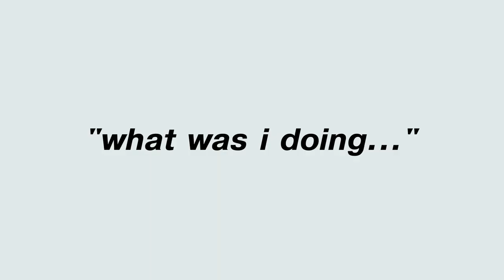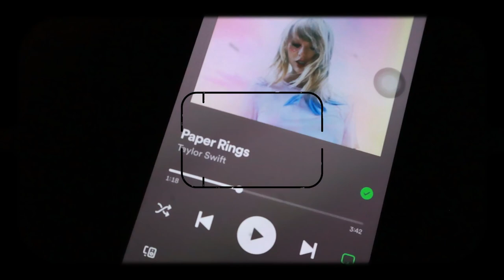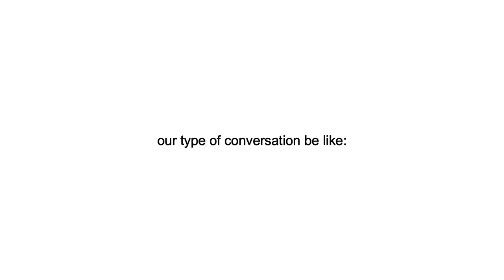week vlog🧸 drive w us, bday suprises & trying Khairul Aming's recipe!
Free Music for Videos 👉 Music by Chief Takinawa - Lunar Garden Symphony